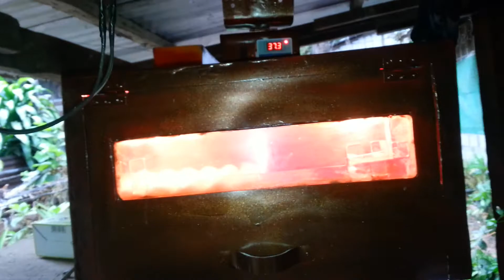ANG AKING MGA PALAHE NGAYONG MARCH, APRIL & MAY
Sabong